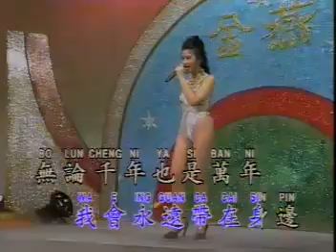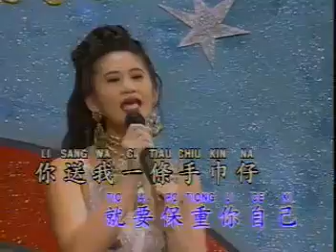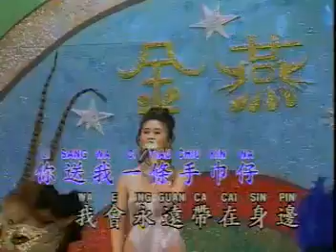Callista karaoke - Cit tiau chiu kin na - Cewek sexy 1